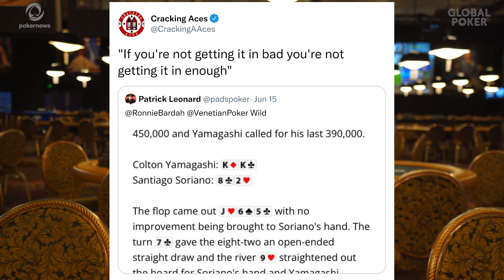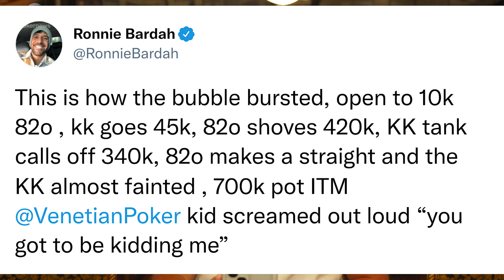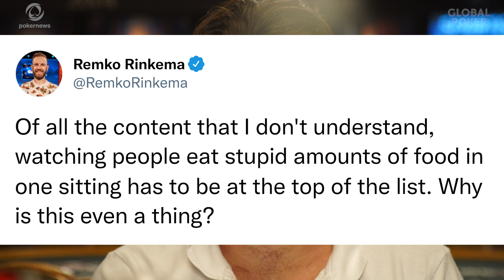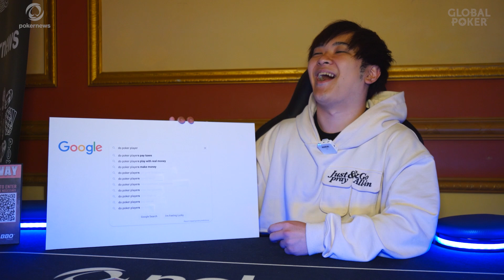PHIL HELLMUTHS BACK! | WORLD SERIES OF PUPPIES! | Day 16 Highlights | WSOP 2022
Day 16 at the 2022 World Series of Poker saw the return of the illness-stricken Phil Hellmuth; as well as 2 new bracelet winners being crowned. Elsewhere in Bally's and Paris Las Vegas, Masato Yokosawa answered Google's Most Asked Questions about professional and high stakes poker players.

-- CHAPTERS --
00:00 - Intro
00:05 - Hellmuth in the 2-7
00:37 - Tweets #1
00:50 - Neymar in the $3,000
01:15 - Yokosawa Answers Google
01:38 - Tweets #2
01:58 - Cohen Wins his First Bracelet
02:12 - Tweets #3
02:31 - Michael Simhai

18+ BeGambleAware.org